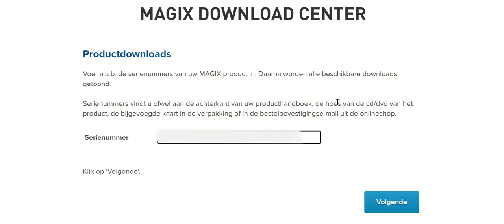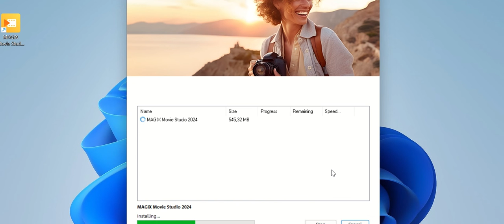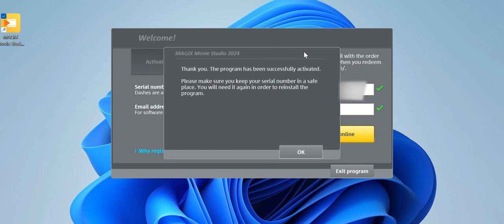Tutorial: Installatie & Activatie van Magix Video Deluxe 2024 | SURFspot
In deze tutorial laten we zien hoe je Magix Video Deluxe 2024 installeert en activeert op een Windows PC. Nog niet in het bezit van Magix Video Deluxe 2024?

00:00 Introductie
00:08 Software bestellen
00:29 Magix Video Deluxe 2024 downloaden
00:57 Magix Video Deluxe 2024 installeren
01:32 Magix Video Deluxe 2024 activeren

Wil je niets missen?